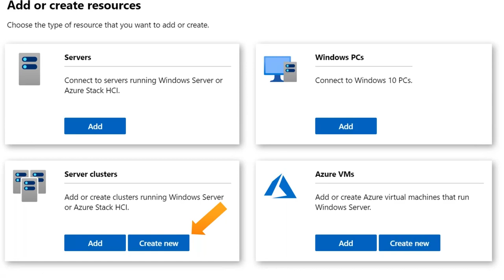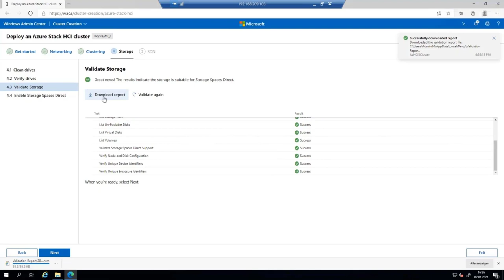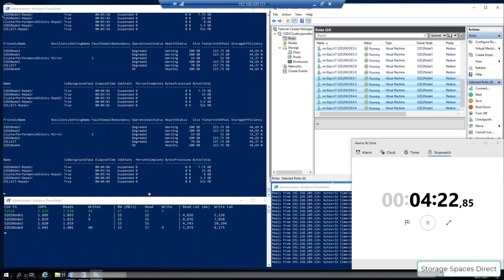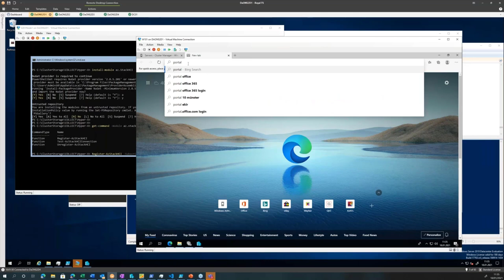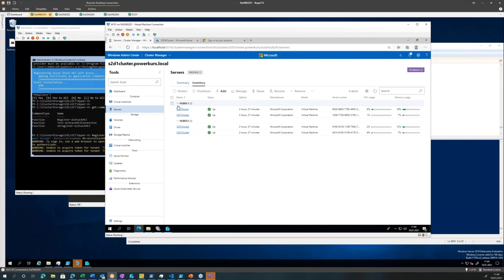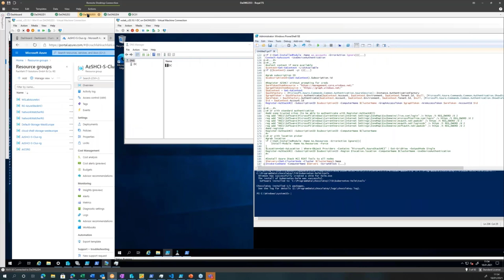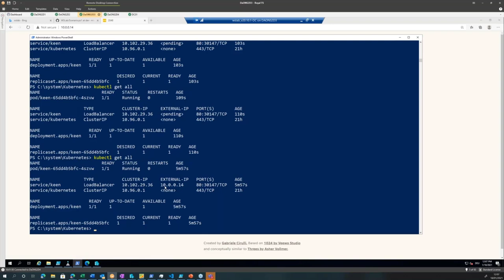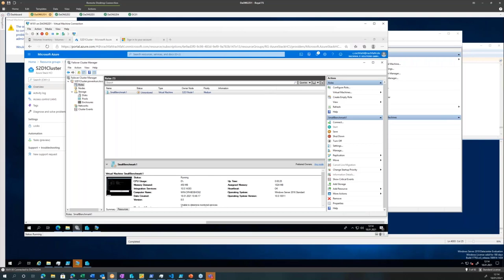Webinar Azure Stack HCI 20H2 Demo Extravaganza Aufzeichnung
In diesem Webinar werden die neuen Features aus Azure Stack HCI 20H2 in Demos .

Diese sind:
- Cluster Installation
- Azure Registering
- Fast Repair
- Streched Cluster
- Azure Kubernetes Services
- Q & A

Viel Spass
Carsten Rachfahl